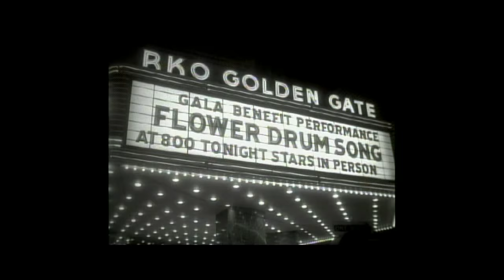Hollywood Chinese: The Chinese in American Feature Films trailer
Hollywood Chinese was supported by Cal Humanities through the California Documentary Project.